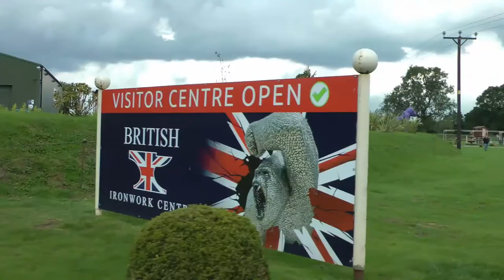British Ironworks Centre - Shropshire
The centre celebrates Arts and crafts. It also has the largest metal safari park.
It was free entry and the children loved going around to see the sculptures in its large outdoor area.
When you are there you can also see the Knife Angel and the spoon Gorilla.
The British Ironworks Centre is situated in Shropshire, which is on the England and Wales border.